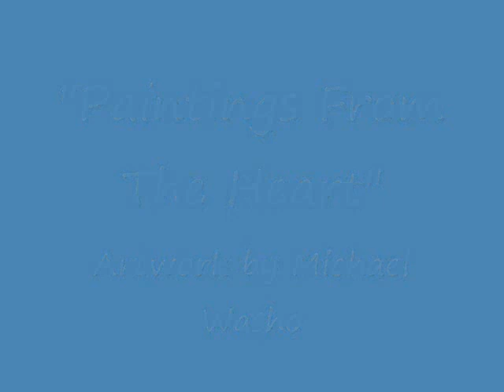"The Painter" Musical Composition by Keith D. Washo Featuring Michael Washo Paintings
"The Painter" Musical Composition by Keith D. Washo Featuring Michael Washo Paintings As the Artwork For the Visuals In This Video

Enjoy this video to see Michael Washo's paintings and artwork set to a piano piece composed by Keith Washo.